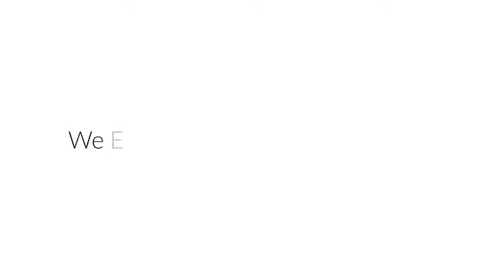Florida | Vacation Rentals | Amazing Brand New Unit Kids Them (1614ST) | Kissimmee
Location: Storey Lake Resort, Disney Area

General:

5 Bedrooms 4 Bathrooms 2000 sq ft of living space Private screened splash pool with covered lanai 2 Master Suites with King Size beds and flat screen TVs

Large flat screen TV in living room + DVD player. A large fully equipped kitchen with stainless steel appliances, including range, microwave, dishwasher and granite counters / breakfast bar. Washer and Dryer

Hairdryer

Iron and Ironing BoardFree Internet Access Wifi

Linens and Towels provided

Bedding: King,  King,  Queen, 4 Twins

- Living room with a Big Flat screen TV and a dvd player.

- Private screened in splash pool with covered lanai and patio furniture

- Dining Area plus a breakfast bar with additional seating.

- Guest Bedroom  #1: Queen size bed , Flat screen TV

- Guest Bathroom #1: Toilet, Shower, Double Vanity with Granite Top

- Guest Bedroom  #2: 2 Twin  beds, Flat screen TV

- Laundry Room: Full size washer and dryer, Iron, Ironing board

Upstairs:

- Master Bedroom 1:  King size bed, Flat screen TV.

- Master Bathroom 1: Combination Tub/Shower, Toilet, Dual Vanity with Granite Top.

- Master Bedroom 2:  King size bed, Flat screen TV.

- Master Bathroom 2: Shower, Toilet,  Vanity with Granite Top.

- Guest Bedroom #3: 2 Twin size beds, Flat Screen TV

- Guest Bathroom #2: Toilet, Shower, Vanity with Granite Top